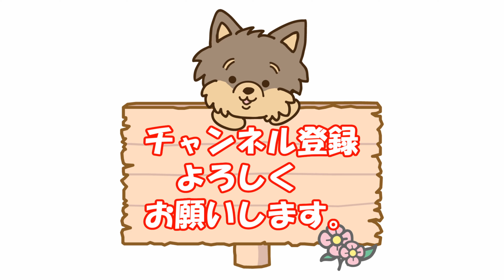【ランさんぽ】南町田グランベリーパーク夜さんぽ、前回の続きです^_^2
東京都町田市南町田グランベリーパークの夜さんぽ、続きです。
ランが光るボールに飽きてきたような (泣)

60代夫婦とヨークシャテリア犬ランによる

＊ラン
　　　犬種：ヨークシャテリア
　生年月日：2018年6月18日生（4才）
　　　性別：女の子
　　　体重：2.05Kg
　　　性格：お転婆、怖いもの知らず、食いしん坊